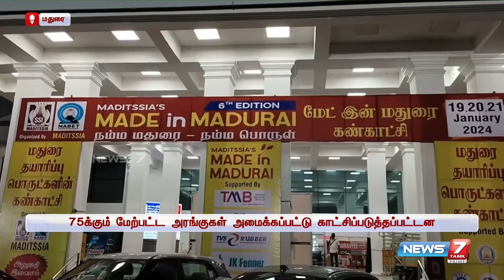மதுரையில் 2ம் நாளாக 'மேட் இட் இன் மதுரை' வர்த்தக கண்காட்சி - ஏராளமானோர் பங்கேற்பு | Madurai